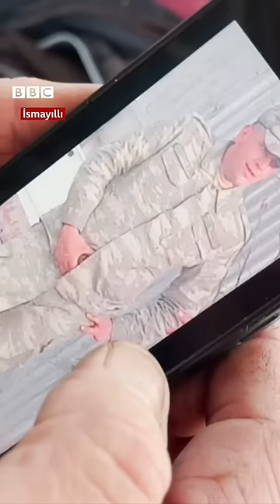"Yayda evə ilanlar, qışda da su dolur", İsmayıllı sakini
“Qızımı bu evdən gəlin çıxarmağa utandım. Baldızımın evindən çıxardım. Dedim, qızımı burada görməsinlər”.

Almaz Kərimova 30 il əvvəl İsmayıllının Gəraybəyli kəndindəki daxmaya gəlin köçüb.

Onunla İzolda Ağayeva söhbət edib.